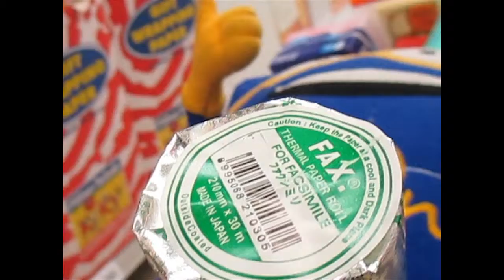Joyous Diversion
The Mass, The Simulation, The Poor, and Thievery morality in a Joyous Diversion